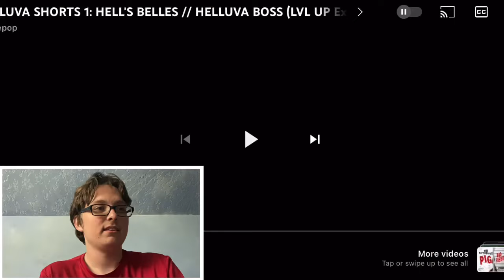I LOVE THESE TWO! - “HELLUVA SHORTS 1: HELL’S BELLES” [REACTION!]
Welcome back to another reaction! While it isn’t Helluva Boss Day just yet, we have a new series of shorts coming our way while we wait for all the new episodes to come out! This is the first one, and boy, it shows a very strong sisterhood between Millie and her sister Sallie May! Enjoy! ^^

(Dedicated to @LInk02)